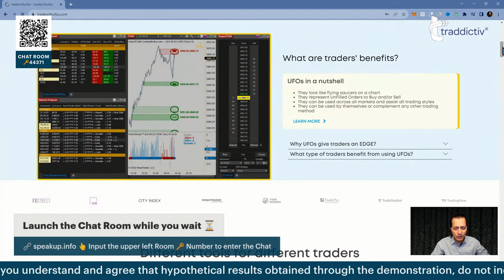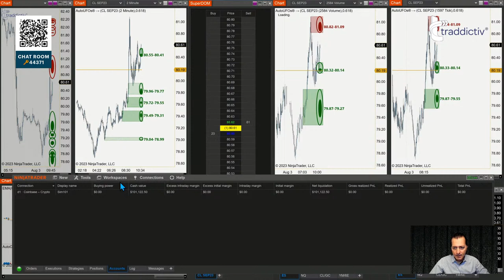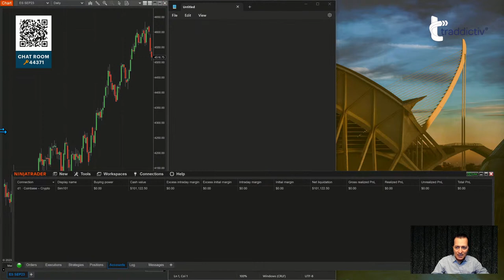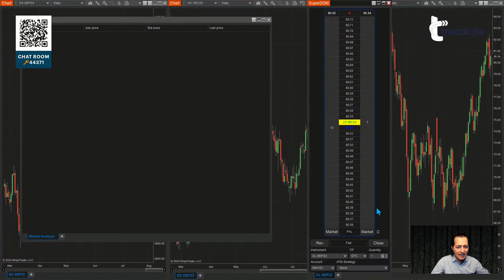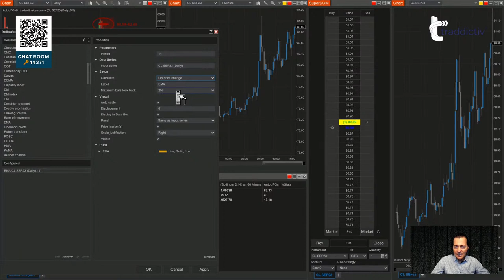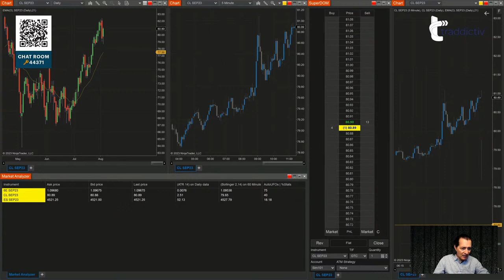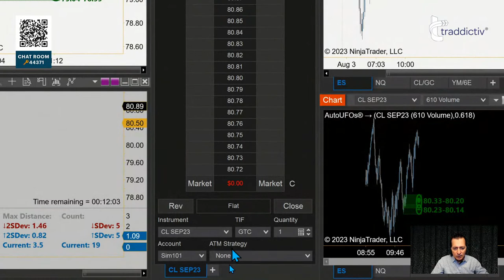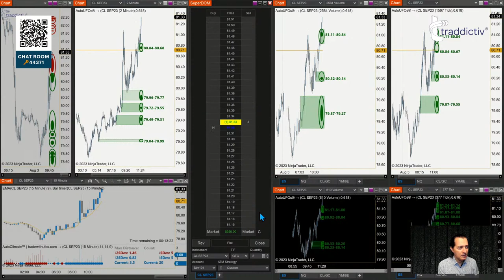Setting NinjaTrader Up with Jose Blasco by tradewithufos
Join us for our Monthly Trading and Review session with your favorite trading instructor and a team of experts at tradewithufos. Elevate your trading skills through practice and interaction. Don't miss these live sessions! Check the schedule

In this exciting video, Jose Blasco delves into the world of NinjaTrader, a powerful futures trading platform that opens up a universe of possibilities in the financial markets.

Join us as we unravel the inner workings of NinjaTrader, covering everything from setting up charts and adding multiple data sources and indicators to exploring the dynamic DOM and the art of placing orders. We'll also dive into the versatile Market Analyzer, showcasing its incredible potential for informed trading decisions.

NinjaTrader offers unparalleled accessibility, allowing you to effortlessly access and trade the world's most popular futures markets on your PC, Mac, or mobile device. It's time to take your trading game to the next level, and we've got you covered with expert insights and hands-on demonstrations.

Whether you're a seasoned trader or just beginning your journey in the financial world, this video has something valuable for everyone. Don't miss out on the opportunity to equip yourself with the knowledge and tools to conquer the markets.

Who is Jose? Jose Blasco is a multi-asset trader who specializes in options, equities, futures, and currencies. Since he began trading in 2008, he has accumulated a wealth of knowledge on global markets, trading both directional and non-directional strategies across multiple timeframes. In 2011 he began sharing his expertise as a trading instructor, delivering training in-person as well as online and appearing on live broadcast events. Jose has developed innovative trading technology as the Principal of traddictiv PTE.LTD, where he also mentors traders worldwide. In addition, Jose has served as an engineering professor, and he taps into his love of technology to teach online trading techniques. His multilingual skills allow him to travel the world and keep abreast of global markets.

[ Monthly Trading and Review with Jose Blasco | Aug 2023 by tradewithufos ]